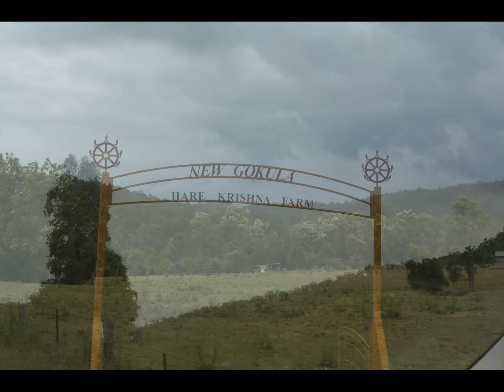Wiseman Trip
Wiseman Ferry to Cessnock on Dirt road with LR Freelander II